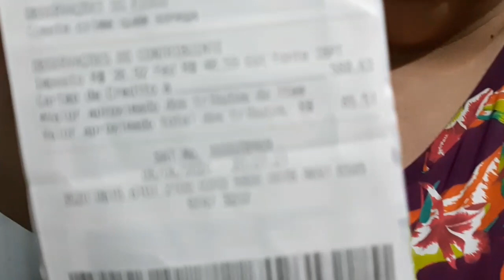Compras de mercado mês de junho!!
rumoaos20mil play list completa do canal da bisa

veja tbm a play list da bisa neste link